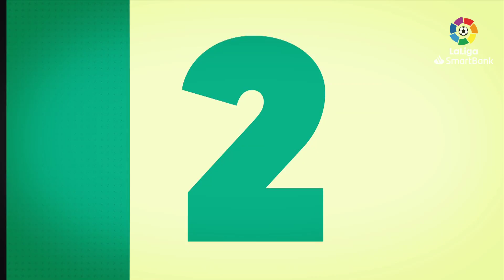TOP GOLES Abril LaLiga SmartBank 2020/2021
00:09 5.- Jaime Sánchez, CE Sabadell vs RCD Mallorca J36
00:31 4.- Óscar Sielva, CD Leganés vs SD Ponferradina J35
00:49 3.- Iosu Ozkoidi, CF Fuenlabrada vs CE Sabadell J35
01:09 2.- Sergi Darder, RCD Espanyol vs CD Leganés J34
01:32 1.- Nico Melamed, RCD Espanyol vs CD Leganés J34